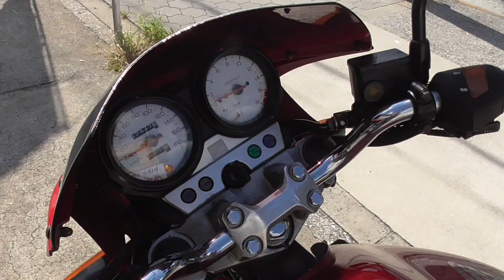ホーネット250 1997年 中古車 バイクショップ名:きんしば